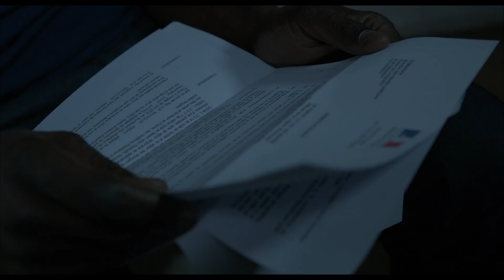Uma Temporada na França - Trailer HD legendado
12/04 nos cinemas!

Abbas, um professor africano deixou seu país para ficar longe da guerra civil que assolava a África Central. Junto com seus dois filhos, partiu para a França buscando um recomeço, e lá pediu asilo político. Ele se apaixona por Carole, que oferece teto e comida para Abbas e seus filhos. Após dois anos de espera, o pedido foi rejeitado pelo governo, e prestes a ser expulso do país, eles precisam tomar uma difícil decisão.